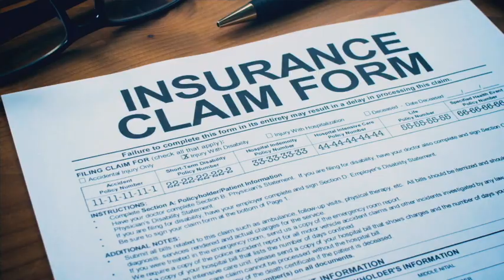Tangi Council August 23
Watch Monday night's brief but eventful Parish Council meeting.